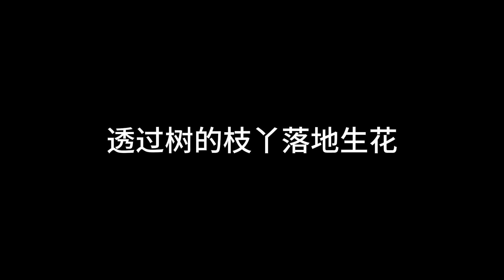落地生花 DJ默涵版